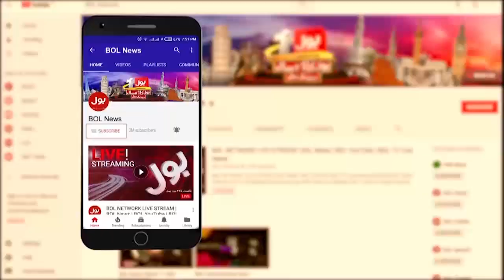Imran Khan Nomination Papers Rejected? | Election 2024 | Election Commission | Breaking News